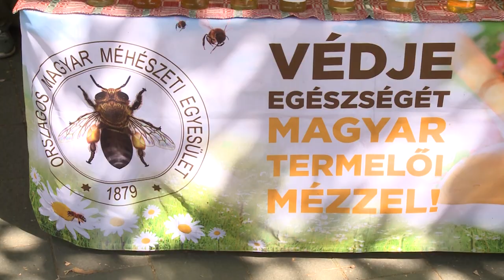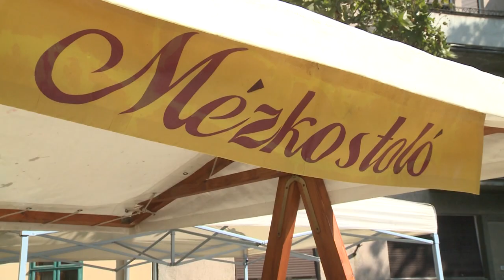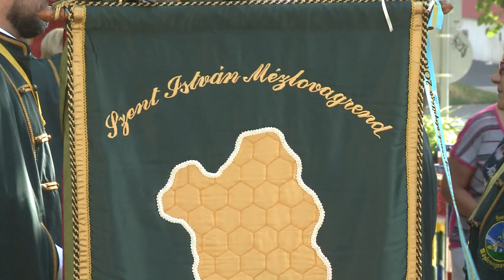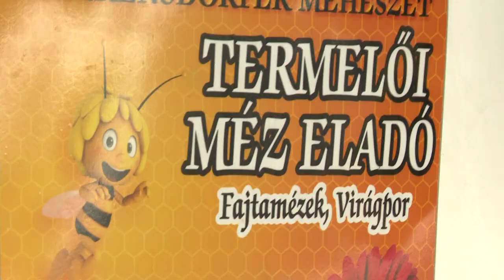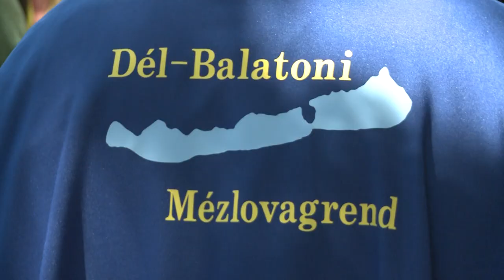220819 Agrárinfó Zászlós Tibor